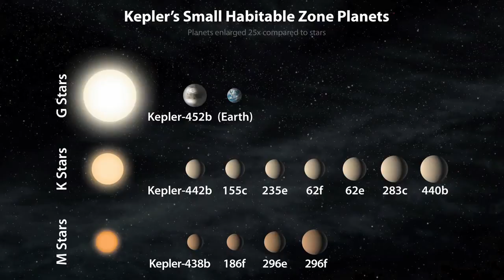Kepler 452b Disebut Planet Kembaran Bumi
Kepler 452b diklaim NASA sebagai planet kembaran bumi. Planet yang berjarak 1400 tahun cahaya dari tata surya kita ini memiliki ukuran 60 persen lebih besar dari bumi. Apakah sepupu planet kita yang berasal dari konstelasi Cygnus ini bisa ditinggali manusia? Ataukah ada alien, makhluk yang lebih cerdas dari kita yang menghuni Kepler 452b?